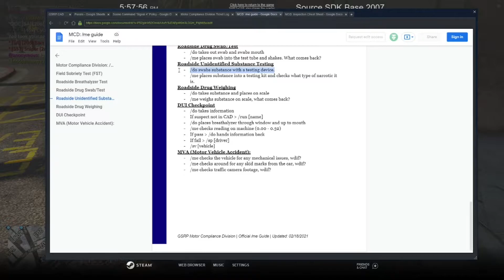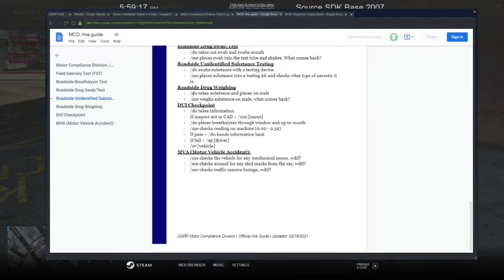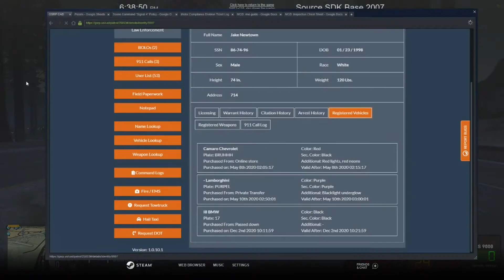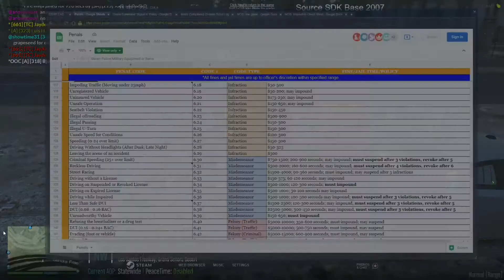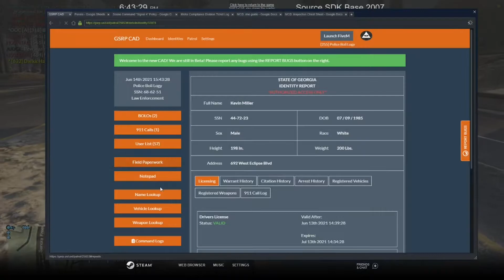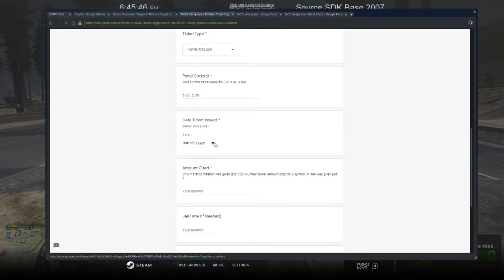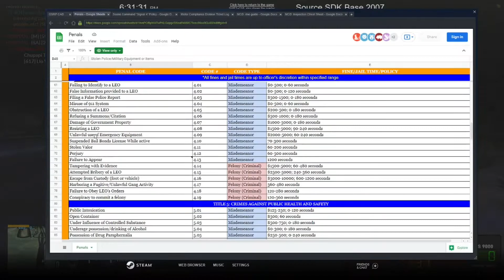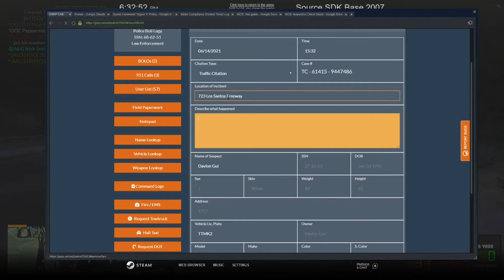GSRP Ep.48 | Space Ranger Speeders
Speed relative to earth is limited!